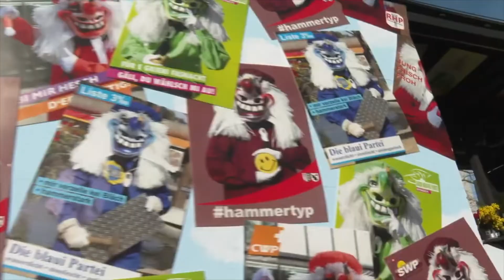Tanzspektakel im Palais noir und Vorschau auf die Reinacher Fasnacht - Birsstadt-TV Reinach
Birsstadt-TV Reinach KW 8: Im Reinacher Jugendhaus Palais noir gelangte ein spannendes und vielseitiges HipHop- und Breakdance-Tanzspektakel zur Durchführung. Die Stimmung und das Gebotene waren ausgezeichnet. Und am Samstag, 26. Februar, steigt die Reinacher Fasnacht doch noch.